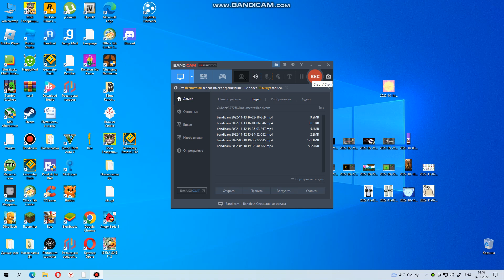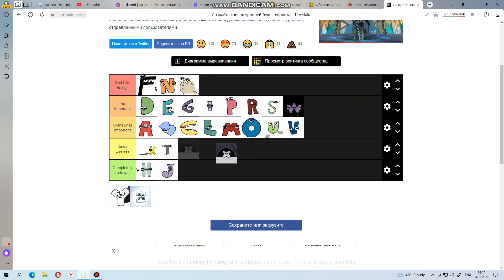rating alphabet lore letter by imporntant